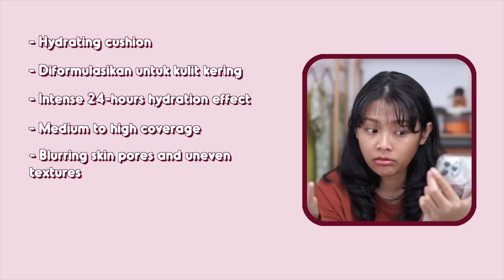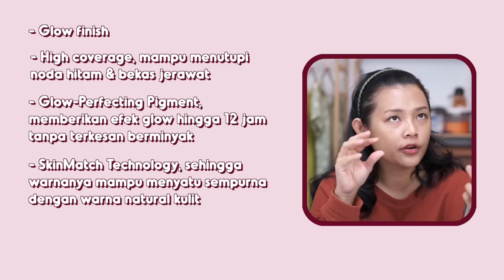BATTLE CUSHION LOKAL WARDAH COLORFIT VS MAKE OVER HYDRASTAY - mana yang TERBAIK? | RIRIEPRAMS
Aku yakin banget diantara kalian banyak yang suka bertanya-tanya kayak aku "Pilih yang mana ya? Cushion Wardah Colorfit atau Make Over Hydrastay?" Jadi dari pada bingung, mending kita battle aja langsung keduanya!

Note: this is not a collaboration video. All opinions & review are 100% my own!

╰ Belanja di Zalora bisa pakai kodeku: ZRIRIEPRAMS (min. belanja 250K dan semua produk harus harga normal bukan diskon yeeeeees)

📹  SONY A7C : handled by @ervinprasty
💿 Edited by @anniisarizkysari